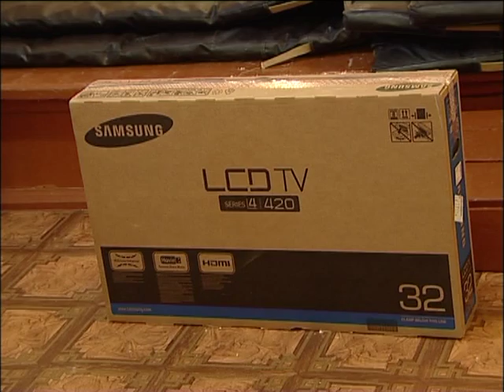19 12 2012 DUI nika